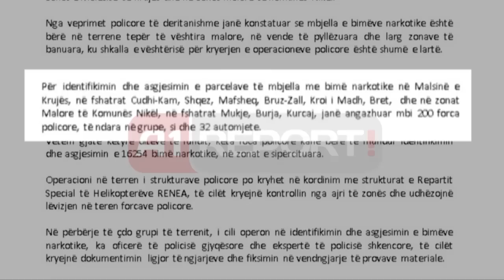A1 Report - Pas Lazaratit, asgjesohen 16 mijë rrënjë kanabis në malësinë e Krujës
KRUJE - Pak kohë pas operacionit në Lazarat për asgjësimin e tonelatave kanabis sativa, dhe arrestimin e personave përgjegjës për kultivimin e tregtimin e bimës narkotike policia e shtetit bënë publik ndërhyrjen dhe në zonat malore të qarkut Durrës dhe malësitë e Krujës.

Në një operacion të koordinuar ku janë angazhuar policë të Durrësit, Krujës, Forcat Rena, Helikopterë dhe 32 patrulla policie, është bërë e mundur që brenda 1 jave të asgjësohen 16 mijë e 254 rrënjë kanabis.